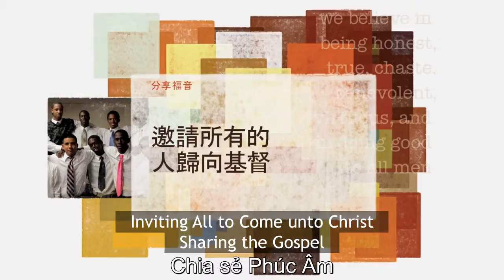Mời Gọi Những Người Khác Đến Cùng Đấng Ky Tô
Khi Junior, một người thanh niên trẻ tuổi tại một chi nhánh nhỏ ở Florida, đã quyết định không muốn cô độc một mình trong đức tin nơi Đấng Ky Tô, anh đã mời của một người bạn đi cùng mình. Người bạn đó đã tham gia, rồi thêm nhiều và nhiều người khác nữa.